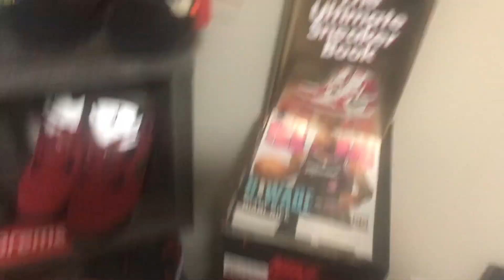NBA Free Agency is Crazy!! Kawhi Lands in LA!!!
Welcome to Limitless Lifestyle Crew TV where we talk Sneakers, Fashion, Sports and some other BS.  Follow Limitless Lifestyle Crew